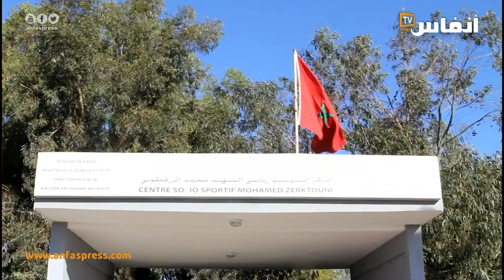النواصر..قطاع الشباب.. النسخة الخامسة من الاحتفال باليوم العالمي للمرأة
تكريم الاستاذة سعيدة كنيزي نائبة وكيل الملك المكلفة بخلية العنف ضد النساء والاطفال لدى محكمة عين السبع

# أخبار_عاجلة